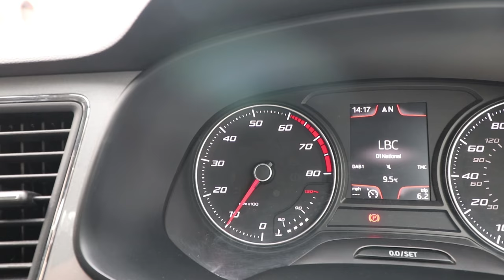Changing Down Gears when Slowing Down and Stopping - Pass your Driving Test Series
The pros and cons of changing down through the gears as you slow down and why most driving instructors don't teach new drivers to do this.

This video is a guide intended to help people who are learning to drive with a driving instructor in the UK, it is by no means a replacement for driving lessons with an appropriately qualified driving instructor.

Laws and driving rules may be different in your country. The makers of this video cannot be held liable for any consequences caused by any information that is in any way inaccurate, misleading or missing. The makers of this video are not liable for any person's driving other than their own, it is the responsibility of the person driving a vehicle to ensure they drive safely and withing the law. The makers of this video are also not liable for any person failing a driving test as a result of the information provided in the video.